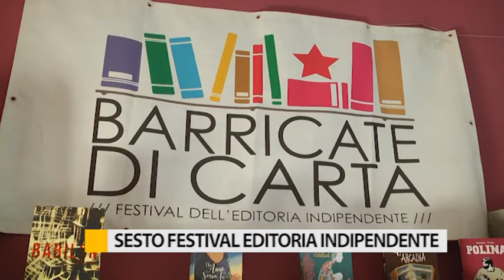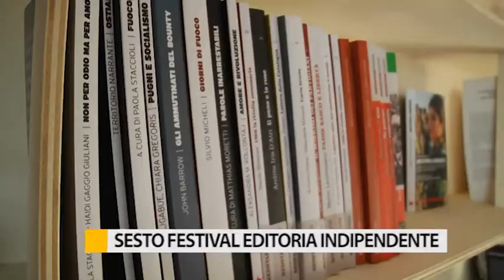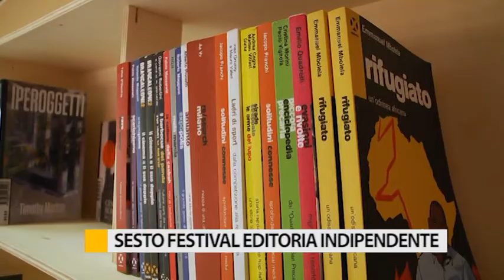Fano, dal 15 al 17 novembre Festival dell'editoria indipendente